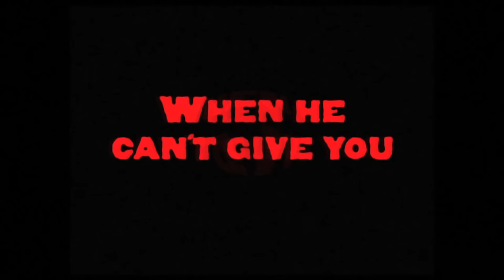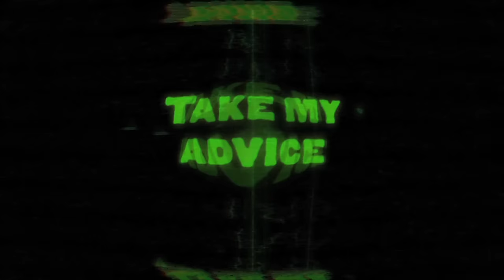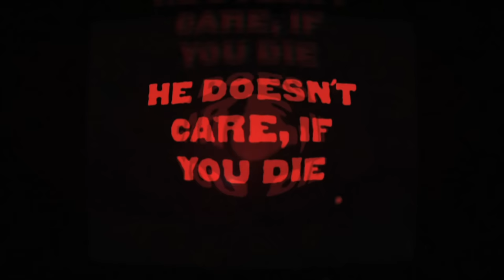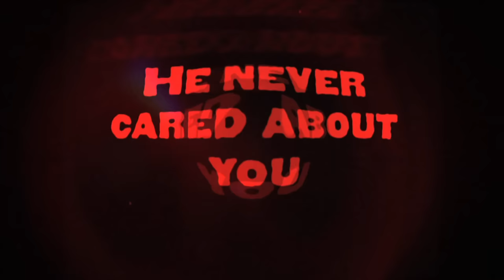SOPOR AETERNUS: "DeathHouse" (lyric video)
Lyric video for the song "DeathHouse" from the album "ISLAND OF THE DEAD" (released February 29th, 2020) with footage of our beloved Fairy Gothmother, the wonderful Goddess Anna-Varney Cantodea, from the years 2010/11.

Physical editions of the album "ISLAND OF THE DEAD" are available